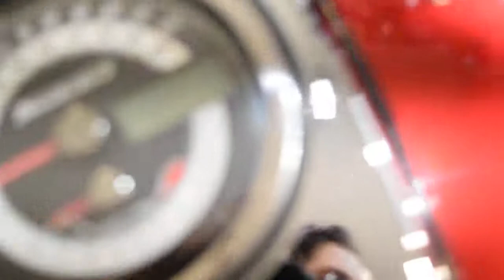2010 Triumph Thunderbird | Used motorcycle for sale at Monster Powersports, Wauconda, IL